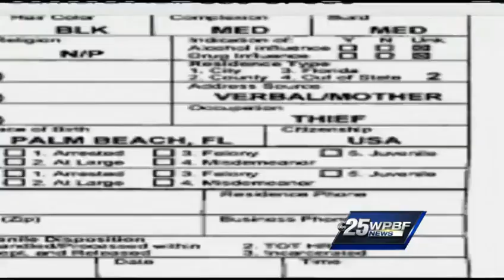Convicted Felon's Selfies leads to 142 plus charges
When you're too stupid for social media.
Some people are just too stupid for social media and gun-toting thug, Depree Johnson, username "duce22ceritfied"  (his spelling error not mine) is one such individual.
Johnson, a convicted felon posted several pictures on Instagram posing with cash, drugs, guns and stolen jewelry which besides giving law enforcement the evidence need to build up a case against the felon, the leader of a ring that burglarized the homes of senior citizens brought law enforcement right to his door.
Johnson is facing 142 charges, i.e., burglary, weapons and ammunitions possession for starters.  Additional charges will be forthcoming as police are in the process of cataloging the evidence.